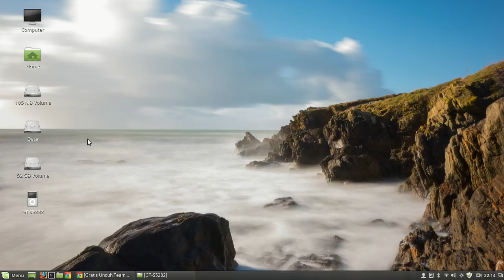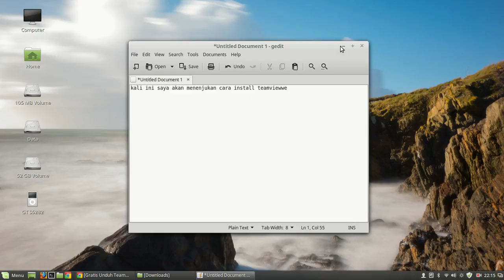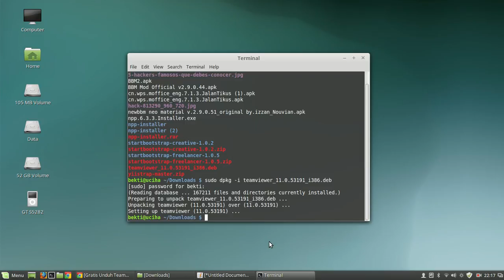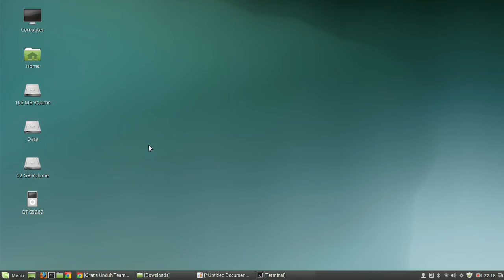CARA INSTALL TEAMVIEWE DI LINUXMINT 17.3